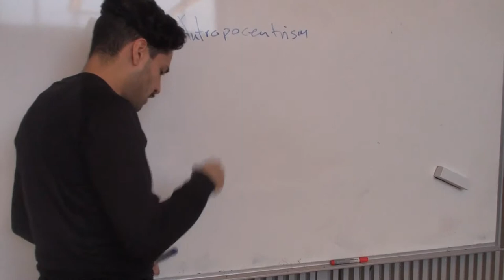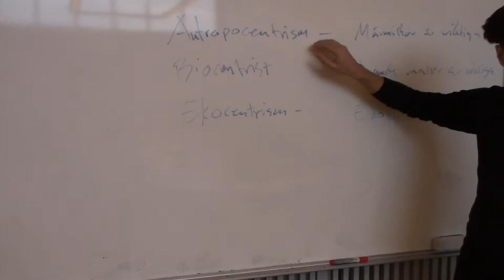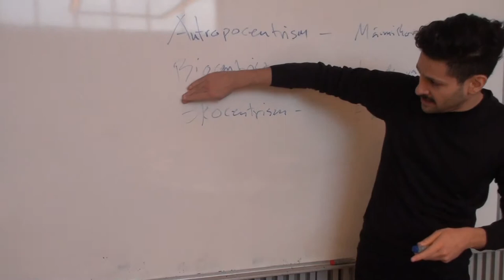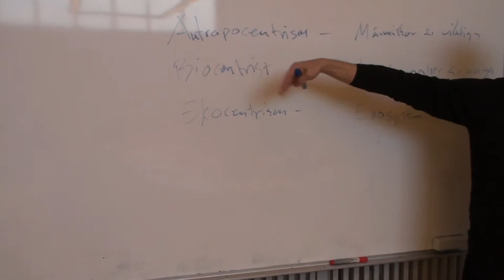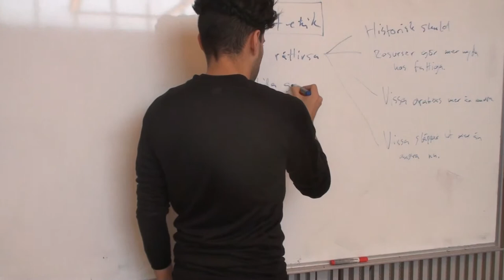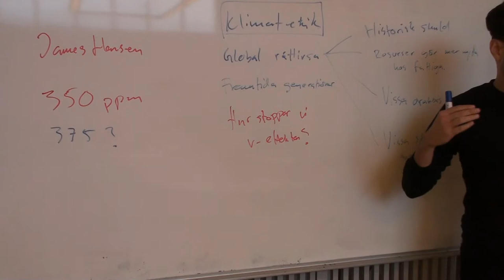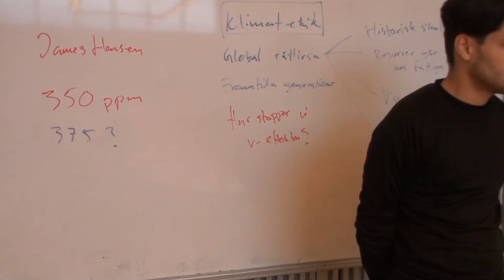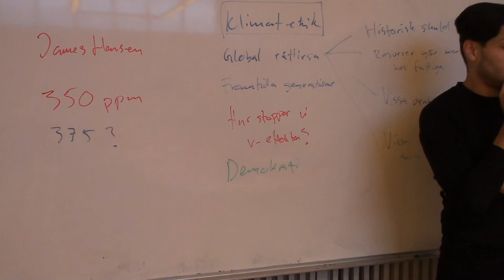Miljöetik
Här föreläser Karim Jebari om miljöetik ur lite olika perspektiv. Från kursen ak 2008, KTH.